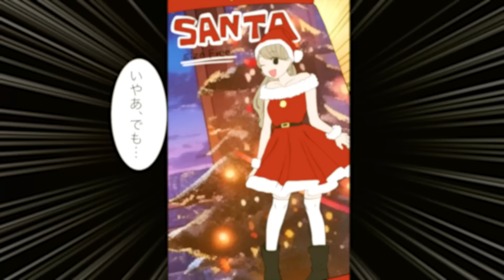【漫画】親友とモテない俺が男2人でクリスマスパーティーを開催→クリスマス当日親友がプレゼントを忘れてきて「代わりに私でいいか？♡」俺「女だったの！？」実は…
【🎄他のクリスマス動画をご覧になりたい方はこちら🎄】

※通知をオンすると新作動画のお知らせが届きます♪

まだまだ小さなチャンネルですが、これからも皆さんにときめいてもらえるような素敵な恋愛漫画をお届けするために頑張ります！
もしよろしければ「いいね」ボタンをﾎﾟﾁｯと押していただけると嬉しいです(*'ω'*)
お時間がある時に私と一緒にときめくような恋を見守りませんか♪

⚫︎クリエイター様の募集
『ときめき恋輪スクランブル』では、漫画動画制作にご協力いただける脚本家・漫画家・声優・編集者様を常時募集しています。
ご興味のある方は、過去作品・実績などを明記の上、メールやTwitterのDMからご連絡ください。

⚫︎お仕事・コラボのご依頼は以下アドレスまでお願いします。

【音楽】
甘茶の音楽工房